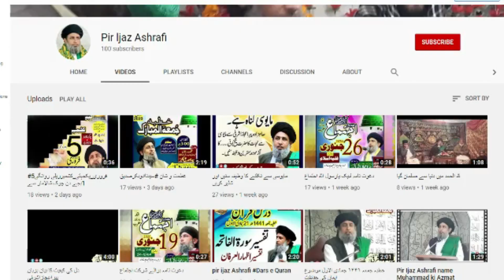Khtbah Jummah 12th Feb 2021 by Pir Ijaz Ashrafi